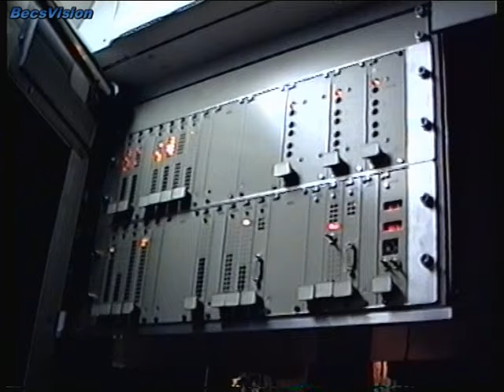1997.01.30. Idegen jövevény éjjel a Nagykörúton, avagy KCSV-6 503 zajszintmérés Budapesten.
A debreceni KCSV-6-osok zajszintmérési próbáit éjjelenként üzemszünetben (ugyebár 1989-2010 ?-ig nem volt éjjel körúti villamos) a Nagykörúton tartották, mert akkoriban csak itt volt a mérésekhez megfelelő minőségű pálya. Általában egy vágányon a két debreceni vezér oda-vissza rohangált a mérési hely előtt, miközben a közúti forgalmat 1-1 percre megfogták, hogy ne zavarjanak bele a mérésbe. A Ganzos mérőszemélyzet (itt pl. Ekert Lajos úr), rádión keresztül folyamatosan adta az instrukciókat, hogy mikor milyen fékezés-gyorsítás történjen. Ezek után nem túl meglepő, hogy a sok vészfékezés után, a nyálkás, csúszós pályán a mérés végére a kerekeket az egyik forgóvázban sikerült is jól meglaposítani, ez a felvétel végén már remekül hallható is. BecsVision 1997

Köszönettel:Becs